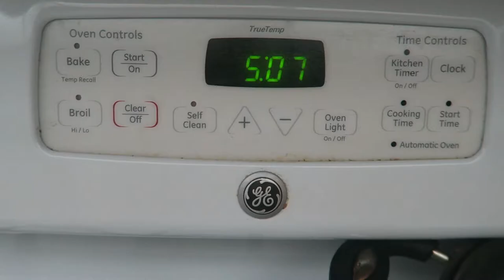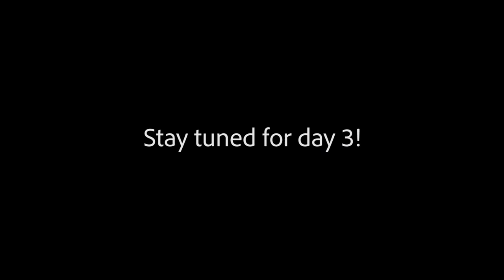Robotic da Vinci Hysterectomy Surgery l Day 1 Post Op Recovery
Dec 12, 2017 I had a Robotic Hysterectomy. I will show you before and after of the incisions, so if you're not into seeing that skip this video :D I was 8 months postpartum as well :D